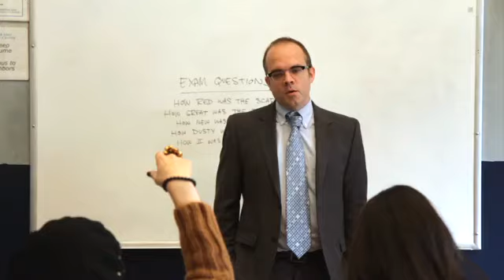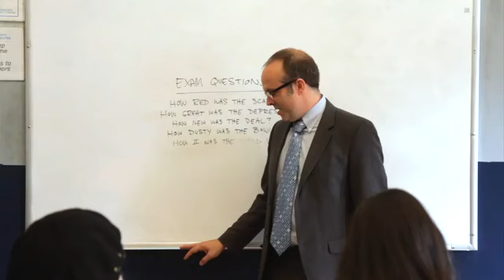Very Mary Kate: Raise Your Hand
I can't raise my hand.  I'm allergic to effort.

WATCH exclusive videos we can't put on YouTube